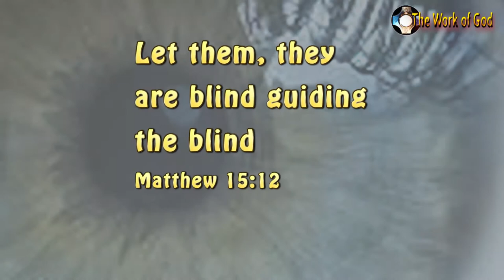The Work of God: Let them 👇 they are blind guiding the blind. 📢 Bergoglio unfaithful Magisterium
Let them be: they are blind and guides of the blind 🔴 The Work of God Apostolate - Bergoglio and unfaithful hierarchy to the faithful Magisterium.  Matthew 15 verse 12 Then the disciples came to him and said, "Do you know that the Pharisees were offended at your word?" 13 He answered them, "Every plant that my heavenly Father has not planted will be uprooted. 14 Let them alone: they are blind and guides of the blind. And if a blind man leads a blind man, both of them will fall into the pit.
▶ Jubilee for the earth - Common house 💒 or Common grave ❓ Idolatry - Bergoglio Laudato Si WEB

▶ Jubilee for the earth - Common house 💒 or Common grave ❓ DOWNLOAD PDF

❤ PROMISES OF JESUS TO THOSE WHO RECEIVE COMMUNION IN THE MOUTH